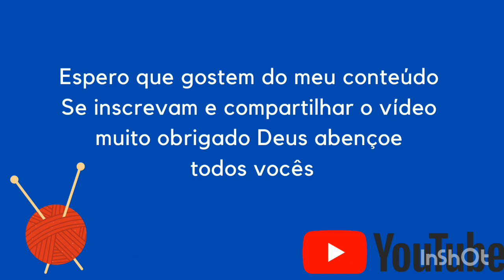sousplast de crochê em duas cores passo a passo 5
neste video vou mostrar como eu faço este lindo sousplast de crochê uma linda peça para decoração da sua  mesa para quem quiser fazer está um lindo modelo de duas cores compartilhar este artesanato e se inscrevam para ajudar o canal a trazer mais conteúdo para vocês Deus abençoe todos você